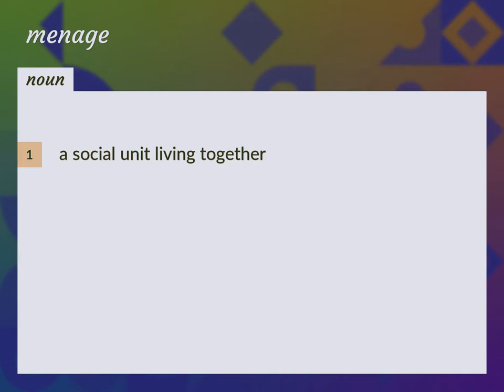Menage | meaning of Menage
What is MENAGE meaning?